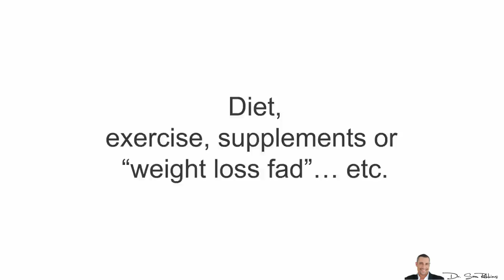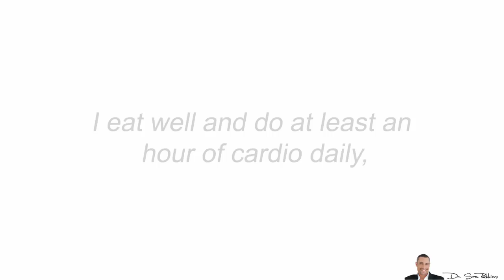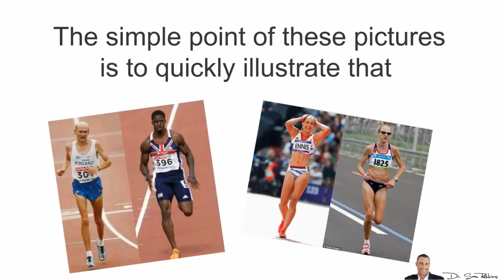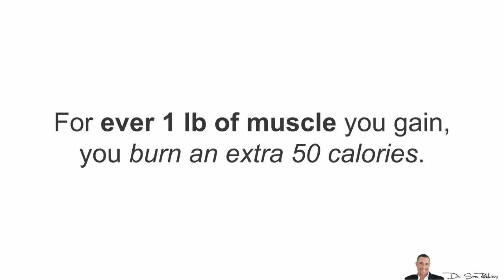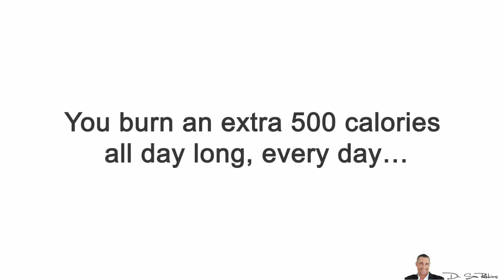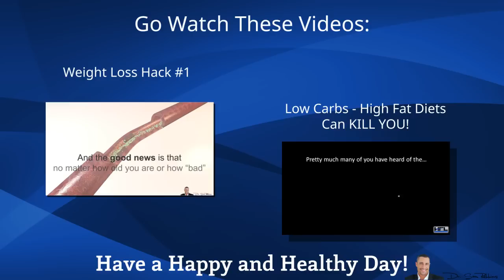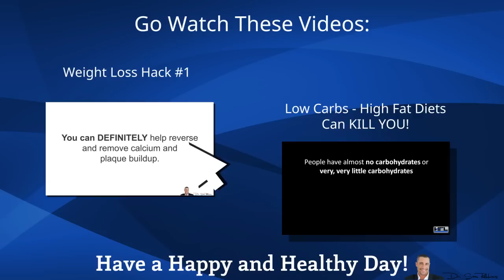▼ Weight Loss Hack #3 - The Biggest Mistake & Worst Exercise For Long-Term and Permanent Fat Loss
Discover The Big “Weight Loss Scam” - Why 93% of Diet & Exercise Programs Fail. Plus, how you can quickly and naturally turn ON your “fat burning genes”:

Dr. Sam’s Weight Loss Hack #3
The Biggest Mistake & Worst Exercise For Long-Term and Permanent Fat Loss [Clinical Proof]

Today I’ve got a very important topic for anyone who has tried to lose “weight” and hasn’t succeeded because you either

Couldn’t lose the weight you wanted, no matter what you tried (it’s not your fault!)
You couldn’t KEEP the weight off and you gained it back eventually (and maybe MORE)
You DID lose the weight, but you did NOT end up looking the way you wanted

And if you’ve experienced any of these situations, I fully understand your confusion, frustration and even “anger” about this because since the 6th grade (age 11), I’ve been on some kind of “weight loss program”.

Diet, exercise, supplements or “weight loss fad” … etc., etc.. You name it, I’ve tried it (except for surgery)

And thus, I know EXACTLY what works and more importantly, what doesn’t!

So today I’m just going to quickly focus on the best form of exercise for long-term and permanent fat loss and I’m going to start with a recent email I received.

Nothing Works… I Look “Skinny-Fat”

Dr. Sam… I really need your help. I swear, I’ve tried so many things to lose weight and I’m so frustrated. Either nothing seems to really work long-term… Or, the end result is that I DO lose the weight, but I look sickly or way older. My friend calls me “skinny-fat” and I hate it! It’s like I lose the weight in all the WRONG places?!!! I eat well and do at least an hour of cardio daily, what’s the problem? PLEASE HELP ME!

So, this is typical because of all the MIS-information online these days.

To get right to the point and not waste your time, cardio is one of the WORST exercises to lose FAT and look good.

Why Cardio Sucks!

For example, take a look at the following images and tell me which you would rather look like:

The man on the left does lots of cardio, yet the man on the right does lots of sprinting and weightlifting.

Same with the women… The left also uses weights, while on the right it’s only cardio.

How To Look Younger, More Fit and Feel Healthier

The simple point of these pictures is to quickly illustrate that if you want to look better, younger and “firmer” and feel healthier, it’s best to FOCUS primarily on some form of “resistance weight training”, instead of cardio.

So here’s the deal - Minute per minute, cardio indisputably burns more calories than strength training, which could explain why compared to strength trainers, aerobic exercisers lose more weight in less time, according to a recent Duke University study.

Lose FAT, Not “Weight”

However, your goal is NOT to lose “weight”, you want to lose FAT!

The fact is that cardio doesn't do much for your muscles. In one Penn State study, dieters lost 21 pounds whether they performed cardio or strength training. But for the cardio group, 9 of those pounds came from valuable muscle, while the lifters lost almost pure fat and thus, gained muscle in the process.

Which means you end up looking more fit, healthier and younger. You look better in clothing, even better naked and you do NOT look “skinny-fat”.

#1 Exercise For Building Muscle & Losing Fat

And this is because strength training is the number-one way to build more muscle and lose fat.

For ever 1 lb of muscle you gain, you burn an extra 50 calories. If you gain 10 lbs of MUSCLE, you burn an extra 500 calories all day long, every day… even while you're sleeping.

Unfortunately, cardio ONLY burns calories while you’re doing the exercise. Once you stop or you miss workouts, you do NOT burn any calories.

And without getting into all the details, cardio puts a lot of stress on your body and adrenal glands, causing NEGATIVE changing your hormones by decreasing your testosterone and growth hormones, while increasing your stress hormones, such as cortisol.

This is the OPPOSITE of what you want.

Thanks
DrSamRobbins